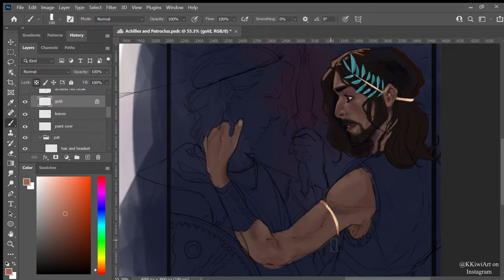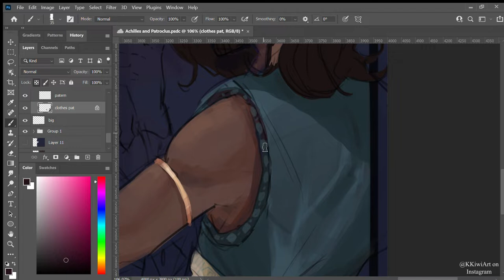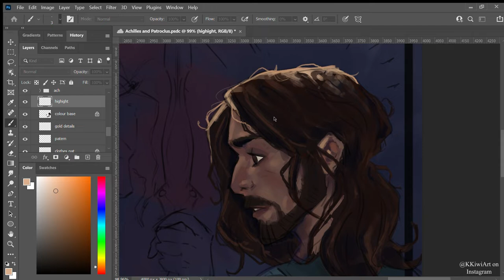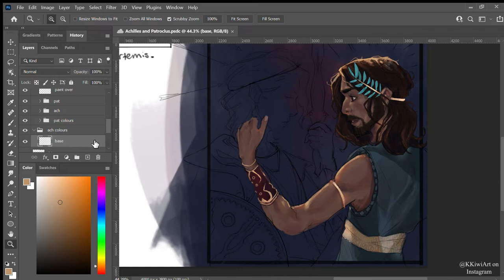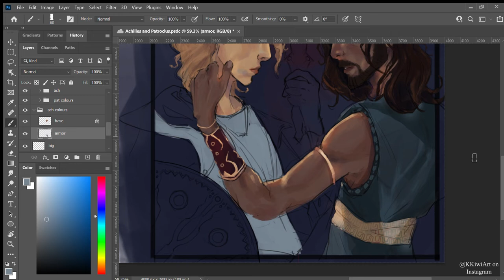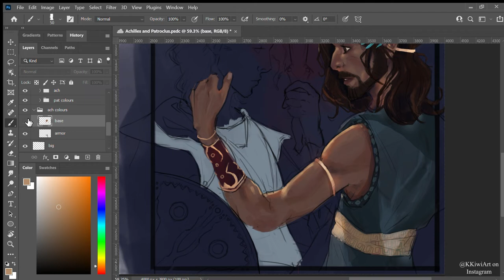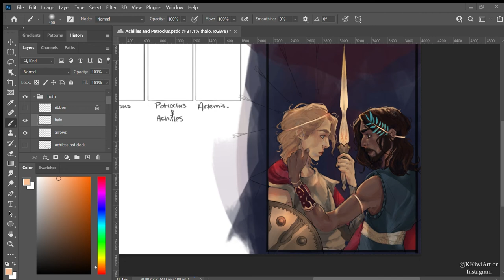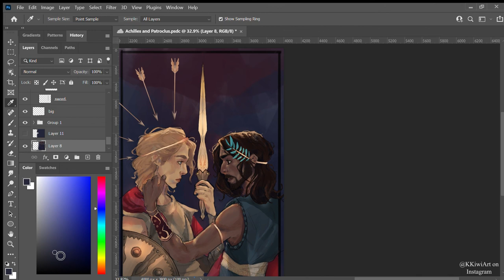Achilles and Patroclus | Speedpaint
Hello, I am alive.

This is over 4 hours of drawing shoved into eight minutes, enjoy lmao

Credits to J.R.S. Schattenberg

Art program used:
Adobe photoshop